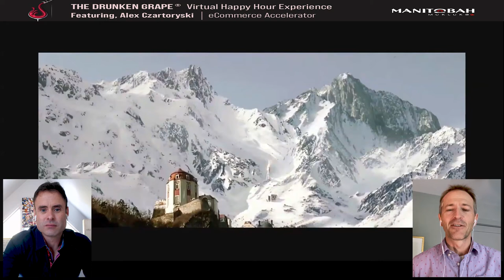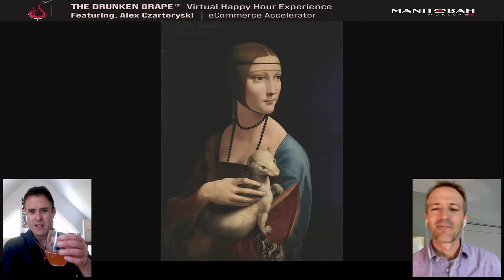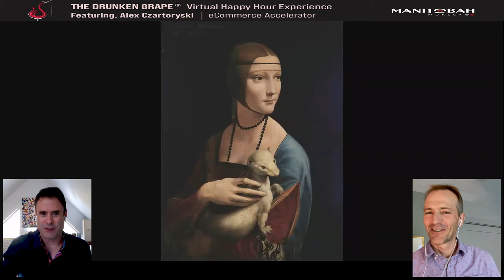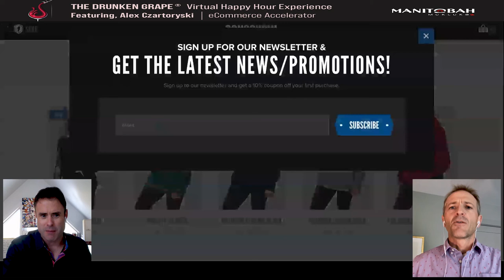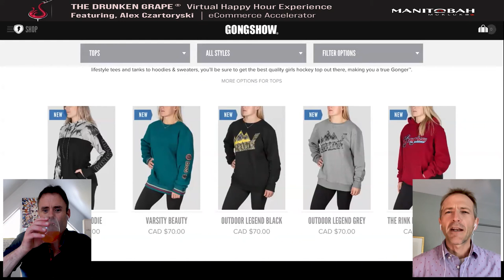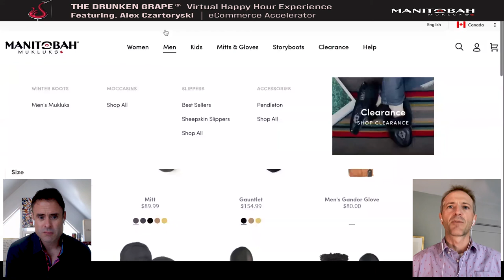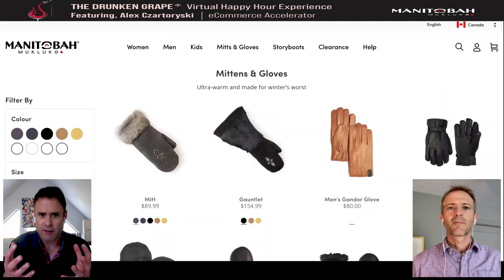S1Ep15 Learning SEO Virtual Happy Hour Experience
Come Learn about SEO in this brilliant SEO and eCommerce Virtual Happy Hour Experience!

Come join us for this excellent discussion with 8 Digit business builder, eCommerce and SEO expert Alex Czartoryski!

Alex has 2 decades of experience as a high level eCommerce and SEO entrepreneur, helping build powerhouse businesses such as Boater Exam Online, later evolving into Fresh Air educators, which opened up licensing into hunting, ATV, as well as drone technology.  This was sold to a private equity group 5 years ago.  In the end the business handled a staggering 5,000 eCommerce transactions an hour.

Alex now uses his brilliant SEO and eCommerce skills on very impactful projects such as Manitobah Mukluks , where a considerable amount of economic activity is given back to Indigenous Communities in Canada.

Alex also has a very interesting family background tied deeply to Polish history.  MAKE SURE TO TUNE IN AND WATCH THIS.

Grab a drink and DO NOT MISS THIS HAPPY HOUR!

Drink featured by Rob on the show:

Flora Hall Brewing's excellent Cherry Sherbet Sour  (florahallbrewing.ca)